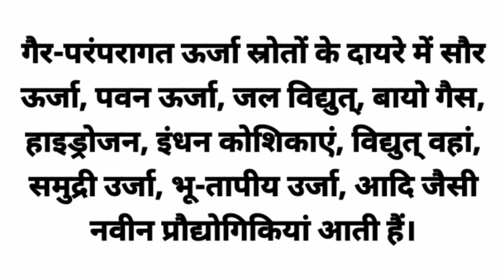ऊर्जा के गैर परंपरागत स्रोत कौन कौन से हैं????What are the non-conventional sources of energy????